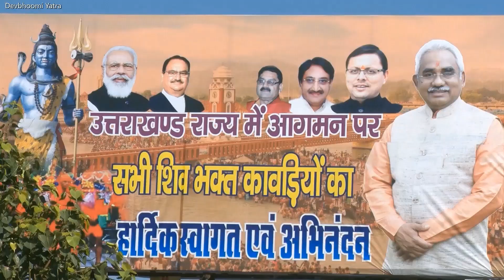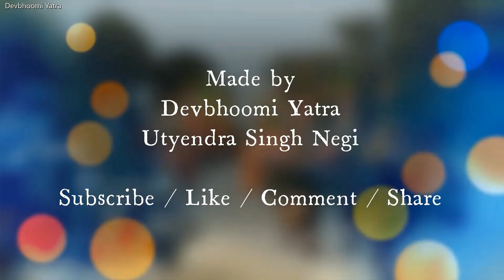कांवड़ यात्रा 2022 / कावड़ियों की लगी हरिद्वार में भीड़ / हर की पौड़ी / हरिद्वार / उत्तराखंड